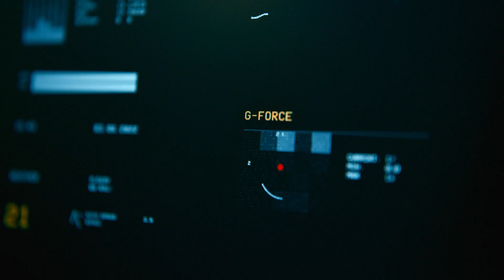ポルシェコンセプトモデル「ミッションR」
Car Watch /